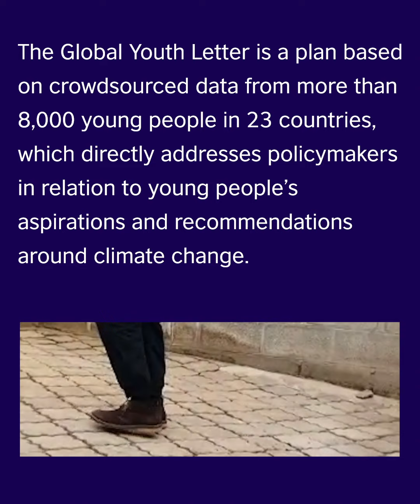Stronger Together for Climate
This video features young artists, entrepreneurs and researchers from across Europe and Africa who took part in our ‘Stronger Together for Climate’ focus groups in October and November 2021.

Young people present the key findings and recommendations resulting from their discussions, which were officially presented at the ‘Stronger Together for Climate Policy Dialogue’ event in February 2022 in the presence of high-level policy makers and experts from both continents in the transition from COP26 to COP27.

The event series was co-organised in co-operation with the EU Africa Foundation and with the support of the British Embassy in Italy as part of the wider British Council ‘Climate Connection’ programme.

Video by Canal180